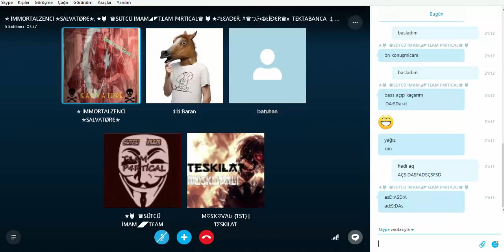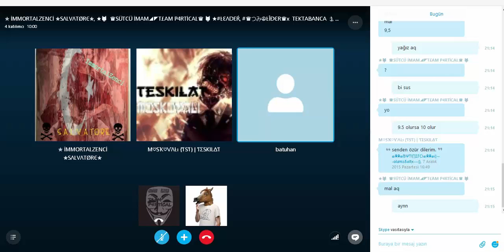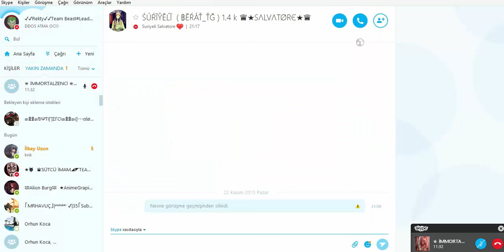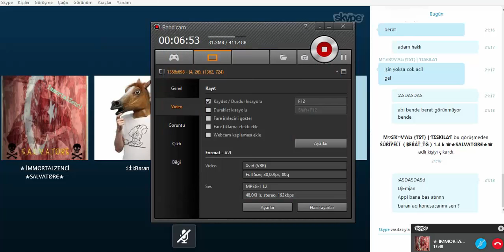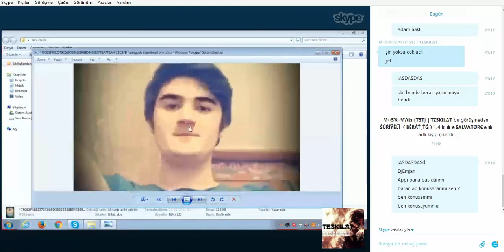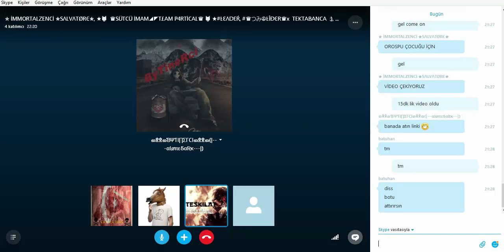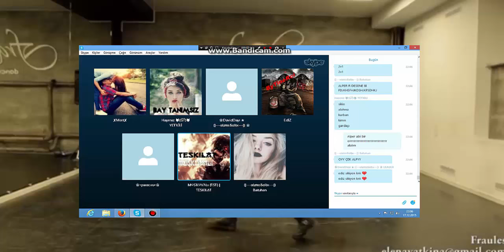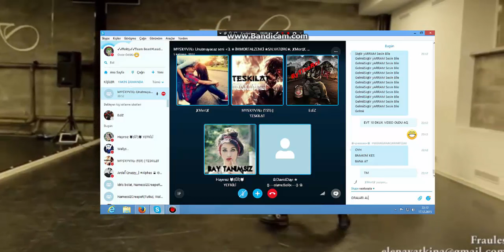BYTİNERCİ-EDİZ ÖLDÜN-SİKTİR GİT